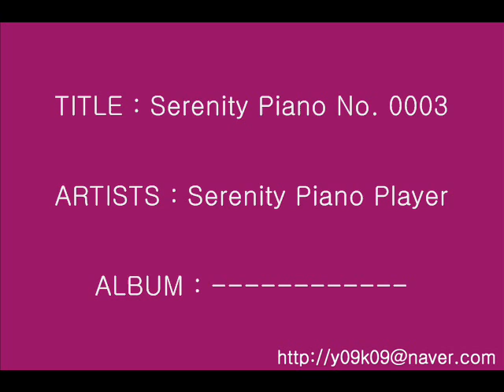Serenity Piano No. 0003 - Serenity Piano Player